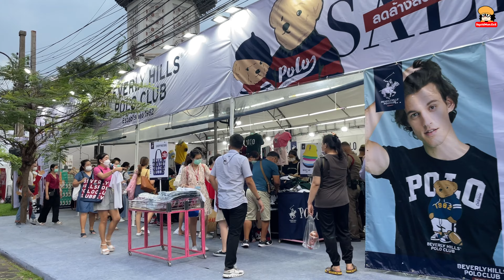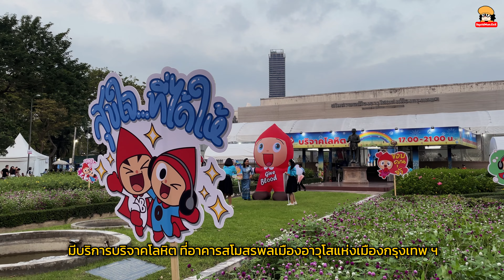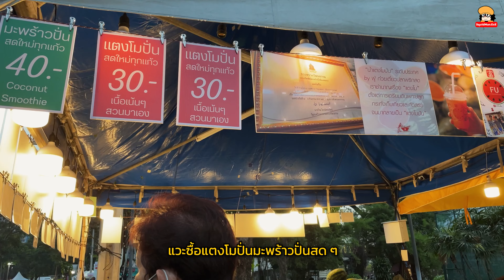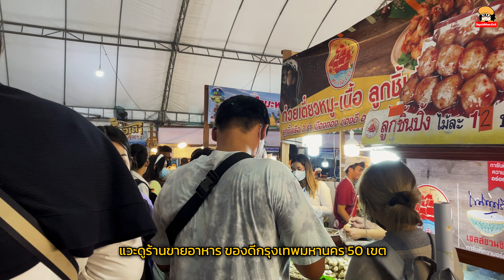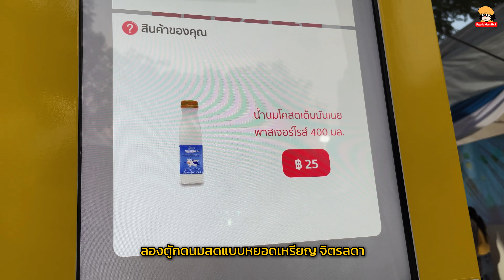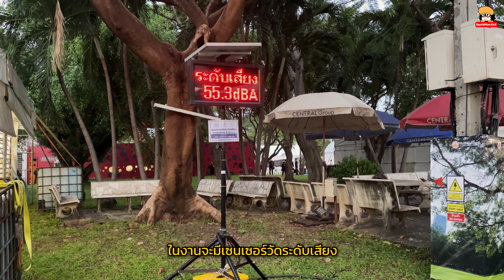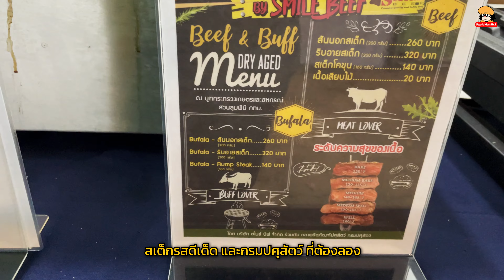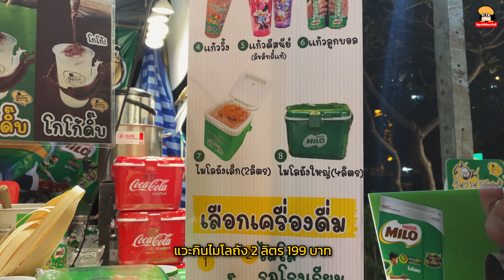เดินเที่ยวงานกาชาด 2565 สวนลุม กินเนื้อย่าง ไอศกรีม ไมโลถัง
พาเดินเที่ยวงานกาชาด 2565 ที่สวนลุม เดินดูซุ้มต่าง ๆ พาไปกินเนื้อย่างอร่อย ๆ  ไอศกรีมกะทิสด และไมโลถังแบบจุใจ...

0:00 - เกริ่นนำงานกาชาด ที่สวนลุม 8 - 18 ธันวาคม 2565
0:23 - เป็นงานที่เหมาะกับมาเดินเล่นและซื้อของลดราคาเยอะ ๆ
0:44 - สินค้าพวกแนวเสื้อผ้าหรือเครื่องสำอางราคาไม่แพงจะมีขายเยอะ
1:16 - ที่สวนลุมจะมีแมวเยอะพอสมควร
1:31 - ซุ้มอาหารกลางแจ้ง
1:54 - โซน C ที่เป็น โซนของกระทรวงหรือกรมต่าง ๆ
2:20 - บูธที่จัดก็จะเป็นแนวขายของ, จับฉลาก หรือสอยดาว
3:06 - ร้านอาหารของสภากาชาดไทย
3:17 - มาดามไส้อั่วมีซุ้มหลายจุดในงาน
3:37 - มีบริการบริจาคโลหิต ที่อาคารสโมสรพลเมืองอาวุโสแห่งเมืองกรุงเทพ ฯ
4:01 - วันแรกคนอาจจะไม่เยอะ แต่มีคนอยู่แทบทุกซุ้ม
4:19 - แวะซื้อแตงโมปั่นมะพร้าวปั่นสด ๆ
4:48 - ของรางวัลสอยดาวส่วนใหญ่จะเป็นของใช้ในชีวิตประจำวัน
5:12 - แวะดูร้านขายอาหาร ของดีกรุงเทพมหานคร 50 เขต
6:03 - ซุ้มโอวัลติน Ovocano Rock ที่มีอยู่หลายจุดในงานกาชาด
6:21 - พอผ่านกรมพลาธิการทหารบก ก็จะนึกถึงเนื้อกระป๋องที่เคยซื้อไปกินปีก่อน ๆ
6:36 - ลองตูักดนมสดแบบหยอดเหรียญ จิตรลดา
8:19 - ในงานจะมีเซนเซอร์วัดระดับเสียง
8:33 - โซนซุ้มของกระทรวงการคลัง
9:00 - มาถึงกระทรวงเกษตรและสหกรณ์ก็ต้องนึกถึงเนื้อย่างหอม ๆ  อร่อย ๆ
9:28 - สเต็กรสดีเด็ด และกรมปศุสัตว์ ที่ต้องลอง
11:04 - สเต็กเนื้อสันนอกย่างที่แค่ใส่พริกกับเกลือก็อร่อยแล้ว
11:55 - เลยสั่งสเต็กเนื้อริบอาย (ส่วนที่ใกล้ซี่โครง) เพิ่ม
12:37 - บรรยากาศช่วงหัวค่ำวันแรกคนก็ยังไม่ค่อยเยอะ
12:53 - ซุ้มของมหาวิทยาลัยธรรมศาสตร์ และจุฬาลงกรณ์มหาวิทยาลัย
13:07 - แต่ละจุดทิ้งขยะจะมีเจ้าหน้าที่คอยแยกขยะต่าง ๆ
13:31 - สมาคมสตรีแห่งชาติ และเสียงที่คุ้นเคยจากเฉาก๊วยชากังราว
14:04 - ห้องน้ำที่งานจะเป็นแบบรถสุขา
14:17 - ไอศกรีมกะทิสดซุ้มของชาวเกาะ 20 บาท โคนใหญ่อร่อยมาก
15:06 - แวะกินไมโลถัง 2 ลิตร 199 บาท
15:39 - สรุปส่งท้าย

สำหรับงานกาชาดในปี 2565 นี้จะจัดขึ้นที่สวนลุมพินี (สวนลุม) วันที่ 8 - 18 ธันวาคม 2565 และเป็นงานเข้าฟรี ใครชอบเดินเที่ยวซื้อของใช้ของกินก็ลองแวะมาเที่ยวกันครับ อาจจะใช้รถสาธารณะมาจะง่ายกว่า เพราะที่จอดรถมีค่อนข้างน้อย และไม่พอที่จะจอดแน่นอนครับผม...